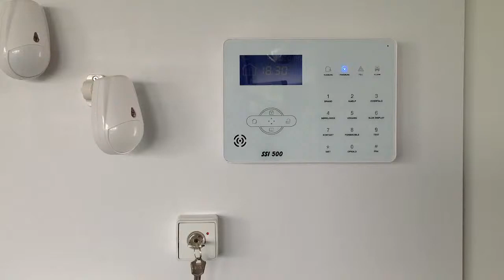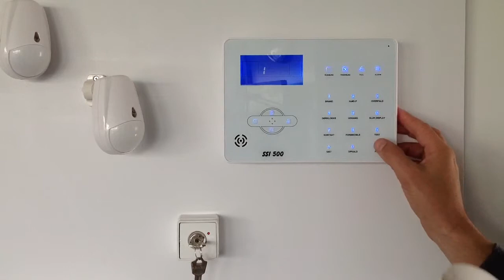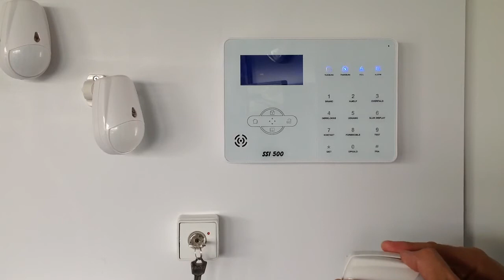Indkodning af trådløs detektor 868mhz 24000402 til SSI 500